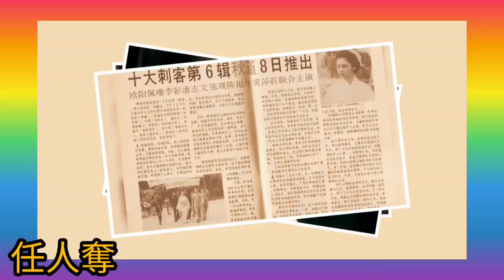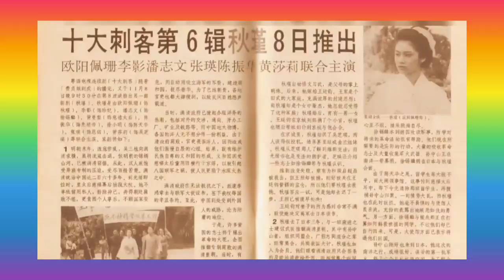《十大刺客》remix 繼續發聲.版 麗的電視 黎小田.曲 葉紹德.詞 文千歲.唱 1976 (原版曲只長1分23秒)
説到七十年代電視歌曲，人們多只記得煇黄，或煇哥+盧國沾，其實黎小田+葉紹德，也曾為麗的電視創作不少劇集歌曲，可惜多被聽衆遺忘。

七十年代初，觀眾多喜歡 TVB 和佳視劇集，1976年的《十大刺客》，為麗的電視㼽招牌，收視甚佳，TVB 亦跟風開拍《近代豪俠傅》，主題曲煇黄創作，關正傑唱。

葉紹德（Yip Shiu-Tak，1930年6月12日－2009年4月4日），人稱德叔，籍貫廣東東莞，已故資深粵劇作家及填詞人。其妻是陳慧玲(陳鳳仙)，粤劇歌手，電台DJ，60年代電影歌曲幕後代唱歌手，常替林鳳代唱。

電視主題曲填詞作品

《十大刺客》（作曲：黎小田；主唱：文千歲）

《四大名捕》（作曲：關聖佑；主唱：董驃）

不可能再有的絕唱 黎小田+葉紹德+歐陽珮珊《歌舞玉樓春》 貂蟬救國 色誘董卓 1976 麗的.三國春秋插曲

個人生平

葉紹德1930年出生於香港，自幼喜愛粵劇； 1949年起參與粵劇音樂社；1951年起編曲；翌年追隨王粵生並代寫電影插曲，及後因王粵生介紹而認識唐滌生。

1956年，薛覺先去世後，在顏耀林的指引下整理薛覺先名劇《花染狀元紅》以及為何非凡創作《紅樓金井夢》而成名[2]。1960年起和白雪仙合作並整理《帝女花》唱片版本；翌年於仙鳳鳴劇團出任《白蛇新傳》編導組成員，並負責為該劇編成初稿。1962年、1966年分別整訂《再世紅梅記》及《紫釵記》。

葉紹德於1971年正式轉為粵劇編劇，在雛鳳鳴劇團、頌新聲劇團、慶鳳鳴劇團等多個粵劇劇團作編劇。七十年代起他亦開始參與電視劇歌曲的填詞工作，如電視劇《啼笑因緣》和《芸娘》的同名主題曲，以及前者的插曲《想郎》。1980年代於香港電台擔任《戲曲天地》的主持。

2002年起，葉紹德除了是香港藝術發展局的藝術顧問外，也是戲曲組的審批員。2006年，葉紹德驗身時發現肝腸有腫瘤；2009年4月4日香港時間中午12時20分，他因癌症引起併發症逝世於九龍播道醫院，享壽78歲；香港八和會館於2009年4月24日假世界殯儀館為他舉行喪禮，翌日出殯。

創作

由葉紹德編劇、創作的粵劇作品多達70多齣，著名的有《朱弁回朝》、《樓台會》、《洛水夢會》、《李後主》、《紅樓夢》、《三夕恩情廿載仇》、《西河會妻》、《趙氏孤兒》、《碧血寫春秋》等。

獎項及榮譽

1995年，葉紹德因《洛神之洛水夢會》而獲香港作曲家及作詞家協會頒發最廣泛演出金帆獎（戲曲）；1998年至2001年、2004年至2007年、2009年、2010年、2013年至2016年，合共十四年均以《李後主之去國歸降》而獲得最廣泛演出金帆獎（戲曲）獎項。

香港演藝學院於2007年6月27日向葉紹德授予「榮譽院士」殊銜；香港作曲家及作詞家協會將向葉紹德追頒音樂成就大獎。

黎小田（Michael Lai Siu Tin；1946年11月－2019年12月1日），本名黎田英，人稱小田，香港資深作曲家、唱片製作人。父親為作曲家黎草田，母為作家楊莉君，胞妹為現代舞編舞家黎海寧。

黎小田早年居於香港島中環亞畢諾道，後來搬到旺角花墟道。他在5歲時已成為電影童星，演出電影有《兒女經》、《可憐天下父母心》；黎小田曾就讀香島中學小學部和聖若瑟英文中學。15歲時曾遠赴英國留學。回港後入讀喇沙書院和新法書院太子分校（預科、下午校）。

入行經歷

他在1960年代擔任樂團領班。1973年奪得無綫電視第一屆「作曲邀請賽」季軍，開始其創作人生涯。1975年加入麗的電視，與薛家燕主持綜藝節目《家燕與小田》並發行唱片。

70年代中期，事業開始起飛，當時麗的電視的電視劇主題曲大多由他創作，而填詞人則是葉紹德，集劇歌曲有《十大刺客》、《慾海花》、《李後主》、《三國春秋》等。

後來黎小田又跟填詞人盧國沾和編曲人奧金寶合作而成的，其中《天蠶變》、《殘夢》、《人在旅途灑涙時》及《戲劇人生》更入選十大中文金曲。此外，黎也涉足過兒歌界，如演唱《銀河鐵路九九九》和為《千年女王》、《傳說》等兒歌編曲。

1980年8月，黎小田於香港大會堂舉行「黎小田作品欣賞會」，屬香港首個流行音樂作曲人的個人作品演唱會，歌手有關正傑、葉振棠、陳秀雯、柳影虹、徐小明、鄭寶雯等。1982年轉投無綫旗下的華星娛樂有限公司，擔任音樂監製，並先後捧紅梅艷芳、張國榮、呂方等歌手；但8、90年代間，他仍參與部分麗的電視以及後來亞洲電視的電視劇演出，如〈浣花洗劍錄〉、〈甜甜廿四味〉、〈第三間電台〉等。1988年投資開拍電影〈奇跡〉。1995年加盟华娱卫视，與沈殿霞、盧海鵬客串演出節目，及後因電視台改變方針而淡出電視圈，在北京開設廣告製作公司。

2001年黎小田曾一度客串飾演無綫電視古裝喜劇《皆大歡喜》中武麒麟一角，與薛家燕（飾女主角）有頗多對手戲，這對久違的螢幕拍檔於是再現觀眾眼前。

2006年2月，與前妻關菊英一同主持無綫電視的音樂節目《超級靚聲演鬥廳》。同年獲香港作曲家及作詞家協會頒發「CASH音樂成就大獎」。

文千歲，1940年11月8日出生，原名黃富華，人稱華哥，戲劇世家，粵劇表演家。文千歲的妻子梁少芯是著名粵劇正印花旦，育有兩子；二叔黃千歲是粵劇耆宿。歷年來曾獲「雲雀獎」、「粵劇藝術家貢獻獎狀」、「瀟灑腔曲王」榮譽獎及「金紫荊藝術成就獎」等。

簡歷

文千歲早年在廣州市番禺區石樓鎮生活，曾就讀鎮上的茭塘小學。後來因為家貧而輟學，並在9歲時拜北派老師竇庭志為師，學習翻跟斗功夫。13歲轉學粵劇，得到黃滔、劉兆榮、蕭甫雲、何湘子、陳錦棠、王雪崑、李少鵬、粉菊花、梁醒波及陳鐵英各名師悉心教導，有神童之美譽。

文千歲早年曾以「若游龍」及「小千歲」為藝名，加入人之初劇團（全部藝員由4至14歲的小童組成的童班），其後於多個劇團出當副車達17年之久，之後才於黃金劇團升任正印文武生，並與梁少芯，王超群組成千歲劇團和千群粵劇團 登台。
在1964年與梨園同行結義為異姓兄弟，組成「七兄弟」，即大哥麥先聲、二哥尤聲普、三哥陳玉郎、四哥雲展鵬、五哥潘有聲、六哥黎家寶，文千歲排行第七。

近年以富榮華粵劇團班牌演出，更與梁少芯成立「千歲粵劇研究院」「千連芯青少年粵劇團」及「芯連芯戲曲雅集」，設帳授徒。文千歲他在2006年及2007年先後帶領「千連芯青少年粵劇團」一班小演員到訪新加坡及加拿大演出。

文千歲早期擅唱陳笑風腔口，後來才逐漸建立個人風格，七十年代與風行唱片公司簽約，6年間錄製了不少曲目，灌錄粵曲唱片及盒帶共超過180多款。亦曾參與電視劇集《怒劍鳴》、《天龍訣》及電影《魂魄唔齊》等的演出。

於2009年11月8日上的生日會中，與妻子梁少芯，對外公開將會於2011年2月正式榮休，展開一連串的傳福音活動，並且於同年4月1日正式離開電影界移民美國。

電視劇（無綫電視）

1975年 民間傳奇之趙五娘 飾 蔡伯喈

1976年 民間傳奇之呂蒙正 飾 呂蒙正

電視劇（麗的電視）

1976年 三國春秋

1976年 七世姻緣

1977年 七武器之孔雀翎 飾 高立

1977年 電視人 飾 米高

1978年 鱷魚淚 飾 陳伯強（車行太子）

1978年 變色龍 飾 陳廣深

1978年 浣花洗劍錄 飾 公孫不智

1979年 天蠶變 飾 風

1979年 俠盜風流 飾 上官迅

1979年 天龍訣 飾 蕭三公子

1979年 怒劍鳴 飾 陸秀夫

1979年 沈勝衣 飾 蕭放

1980年 人在江湖 飾 李炳

1980年 風塵淚 飾 牛俊男

1980年 大地恩情 飾 陸榮佐

1980年 小小心願 飾 湯正己

電影

2002年 魂魄唔齊

2009年 流浪漢世界盃

信仰

文千歲夫婦均信奉基督新教，並於2006年12月16日一同受洗，夫婦得救見證可參閱中信569期。

《十大刺客》（The Legend of the Heroic Knights），是香港麗的電視台的單元劇集，由鐘景輝監製，於1976年首播。

導演：麥當雄、鄒世孝
編劇：左幾、楊基

主演：
潘志文、黃樹棠、歐陽佩珊、黃莎莉、劉志榮、羅石青、陳有后、張瑛

劇情簡介

十大刺客十個故事（按1976年播映次序）：

一、「魚腸劍」：春秋時代，專諸刺吳王僚；羅石青飾演專諸，陳有後飾演吳王僚。

二、「刺馬」：清朝，張文祥刺兩江總督馬新貽；黃樹棠飾演張文祥，關偉倫飾演馬新貽。

三、「聶政」：戰國時代，聶正刺韓國宰相俠累，劉緯民飾演聶政，譚一清飾演俠累。

四、「呂四娘」：清朝，呂四娘刺雍正帝；黃莎莉飾演呂四娘，劉志榮飾演雍正帝。

五、「荊軻」：戰國時代，荊軻刺秦王嬴政；郭鋒飾演荊軻，張清飾演嬴政。

六、「干將莫邪」：春秋時代，赤眉刺吳王，徐小明飾演赤眉，許紹雄飾演吳王。

七、「秋瑾」：清朝，秋瑾刺安徽巡撫恩銘；歐陽佩珊飾演秋瑾，張瑛飾演恩銘，陳有后合演。

八、「費貞娥刺虎」：明朝，宮女費貞娥刺李自成手下勇將羅虎；盧愛蓮飾演費貞娥，韓義生飾演羅虎。

九、「擊衣」：戰國時代，豫讓刺趙襄子；羅石青飾演豫讓，張清飾演趙襄子。

十、「大刀王五」：清朝，大刀王五刺慈禧太后；羅石青飾演大刀王五王正誼，黃曼梨飾演慈禧太后。

十大刺客
曲：黎小田
詞：葉紹德
唱：文千歲

萬里路客落如葉 縱酒高歌踏殘月
仗義偏多屠狗輩 誰言匹夫壯志任人奪
誅黷武 志士浴碧血
肩重擔 巾幗亦人傑
赴義捨身改地變天 神鬼泣壯烈

大志大勇是豪傑 赤膽丹心為民熱
代代江山出好漢 名垂史册後人閱
豪雄精忠貫日月